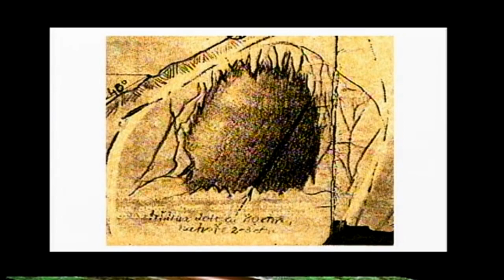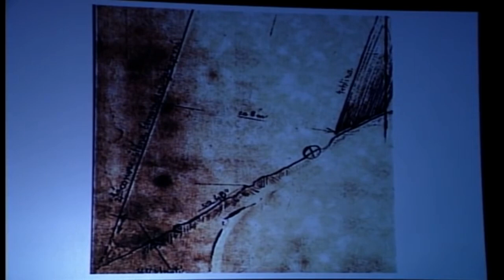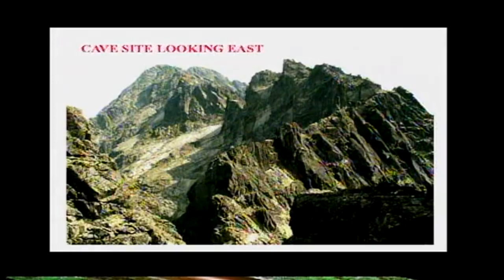MOONSHAFT - Ted Phillips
This is an Excerpt from a presentation by Ted Phillips, a well-respected expert in UFO physical Trace Evidence.

During this segment of the presentation, Phillips gives an overview of his research into a particular case, involving an enormous artifact that a Slovakian World War 2 veteran claimed to have discovered in the 1940's while recovering from injuries he sustained during a battle with the Nazis, and kept the discovery secret, even from his troop, until decades after the war. The discoverer kept a diary during the events of the discovery, and in the diary, he dubbed the object "Moonshaft" based on its crescent shape.

More detailed information about the case, including the text of the diary, can be found through google and other search engines, by searching for the term "moonshaft," and you can watch this presentation in its entirety, including Phillips's discussion of other UFO physical trace evidence cases, on the MUFON youtube channel here: